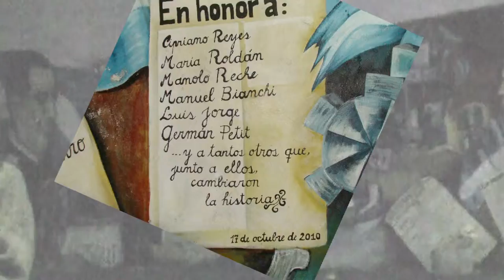Calle Nueva york Argentina.mp4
¿Qué harían Bolivar, Juan Domingo Perón, Eva Perón, el Che Guevara, Carlos Pizarro, Jaime Bateman, Emiliano Zapata, si vieran la injusticia social, la miseria humana?